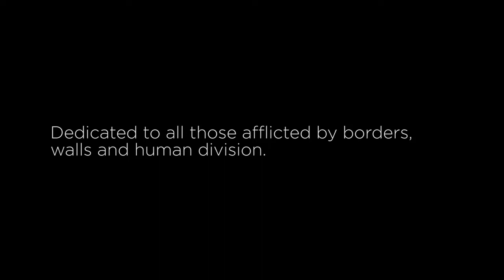One Day Berlin - The Making (EP)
Adrian Luz creates a one-year art project about borders, walls, and human connection, inspired by the wall that already exists, not many people know about and no one is criticizing between Mexico and the United States.

As Berlin is the modern day reference for political walls and overcoming them, and specially on the 30th anniversary of the Fall of the Wall, this city is the perfect place to talk about what's happening on other parts of the world.

Artist
Adrian Luz

Curator
Yasmine Benhadj-Djilali

Thanks to the One Day We Will Dance Again Team, Berlin:
Alice Bauer
Dārtha Treimane
Alejandra Vargas Diaz
Lorena Bueno Larraz
Owen Green
Sarah Grübl
Rachel Drissi

Special thanks:
Mark Mach-Kleiber

Music
"Luz Galactica" - Big Mig & Simpson (Paris)
@bigmig&simpson